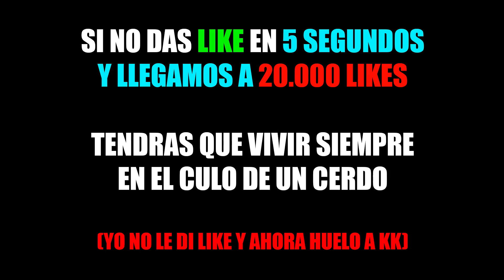🐷 ¡¡ENTRAMOS DENTRO DE UN CERDO EN MINECRAFT TROLL Y NOS ESCONDEMOS!!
Os traigo un escondite dentro de un cerdo en minecraft troll, donde entramos dentro de un cerdo de minecraft.